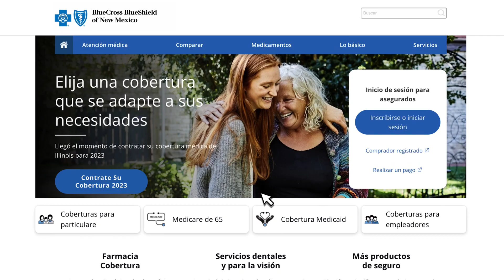¿Cómo funcionan las Listas de medicamentos?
¿Quieres saber si tu medicamento está cubierto por tu cobertura médica? En este video, nuestro espcialista en Servicio al Cliente le dice a Vanessa como funcionan las Listas de medicamentos y dónde encontrar la lista para revisar si su medicamento esta cubierto.